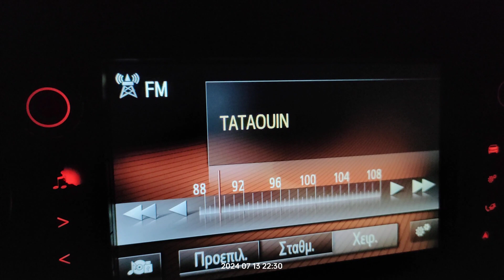FM DX reception via tropo of radio tataouine from techout Tunisia in Arta Greece 13/07/2024